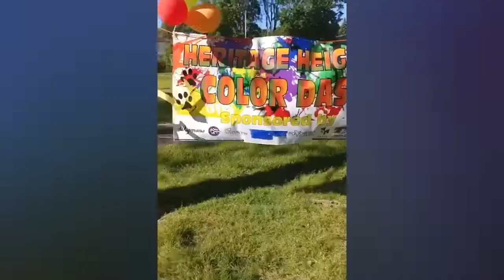Heritage Heights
2019 Color Dash